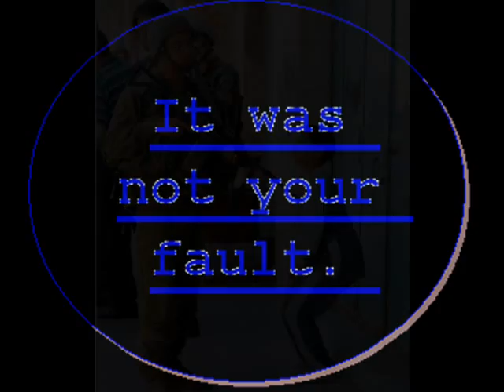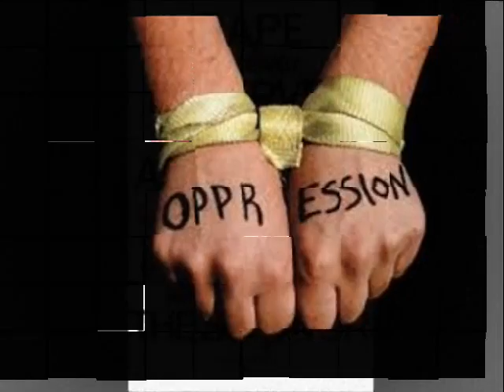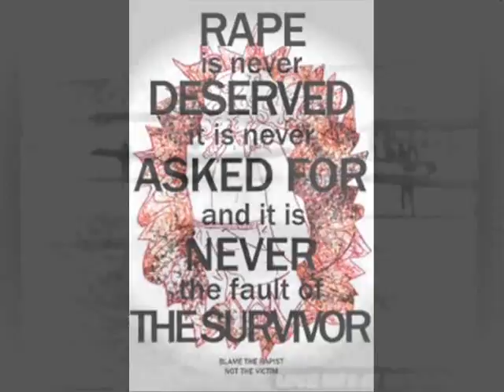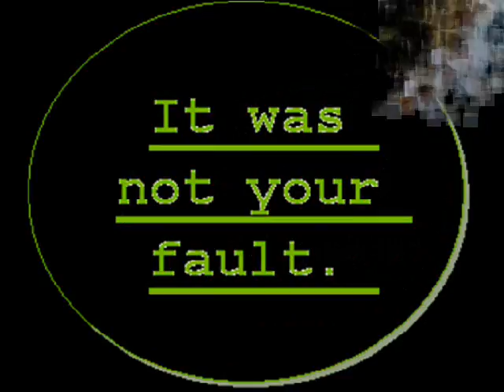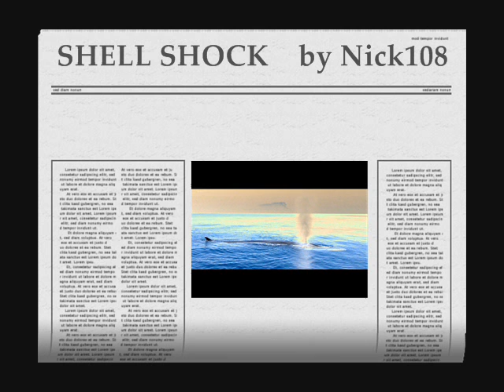SHELL SHOCK by Nick108